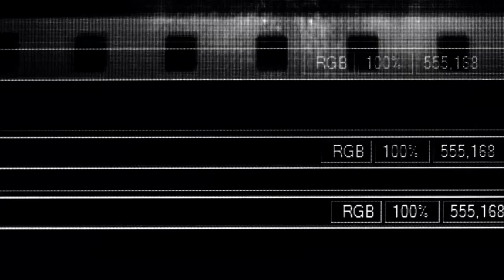The Cast of 80 For Brady talks with Harkins Behind The Screens!